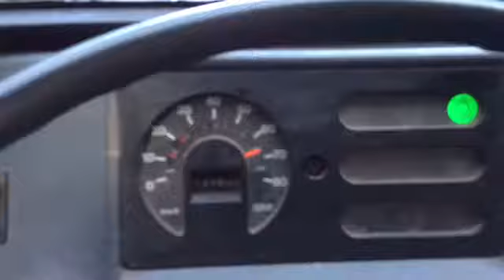Ape_Abknattern_Ostheim_2015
Uncle Ide Clip